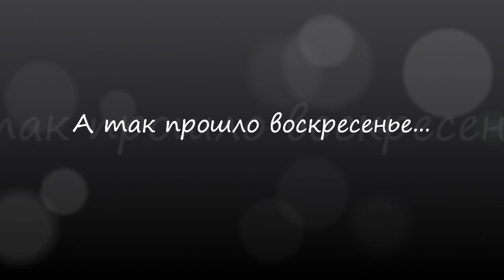VLOG / Маленькая ПРИНЦЕССА :)) / Elena Pero